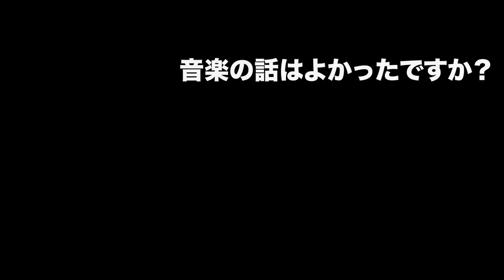シネマチラリズムから皆さんへ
シネマ・チラリズムから皆さんへ
お知らせが２つあります！！

動画を最後までみてねー